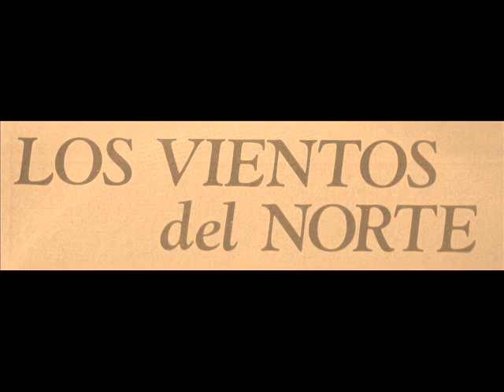Los Vientos Del Norte - Dios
Desde Los Aldamas NL. Los Vientos Del Norte, Dios...este Lp trae 10 rolas de la inspiracion de Don Sigifredo Olivares..